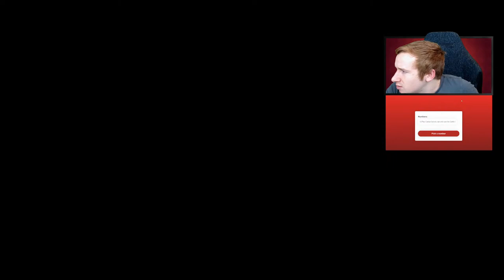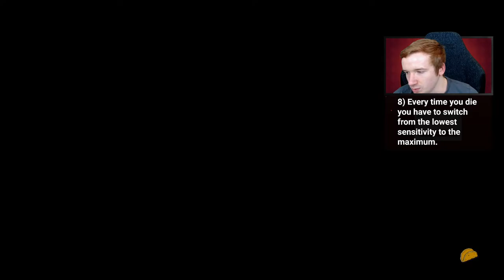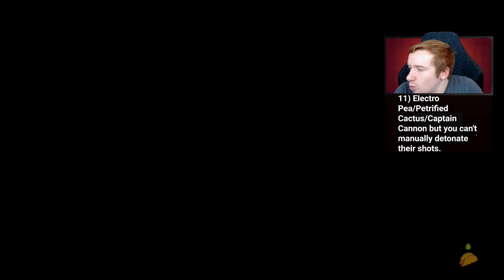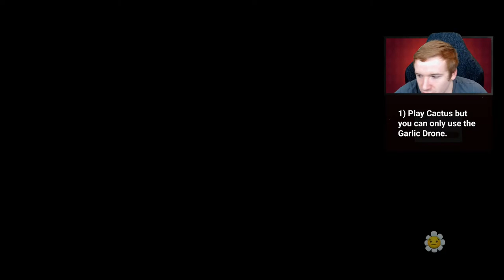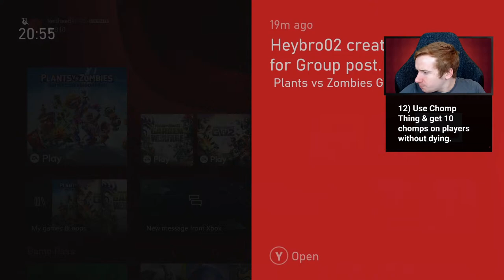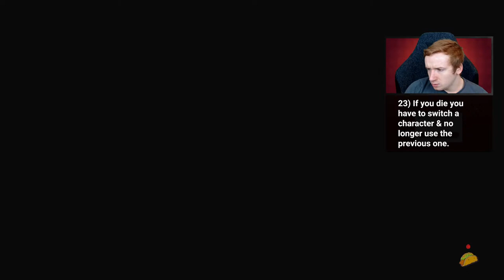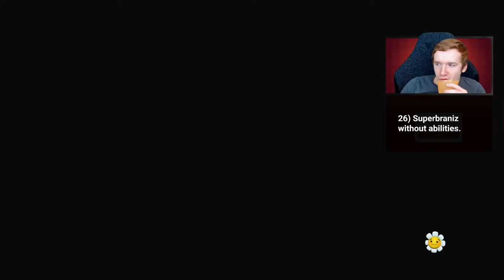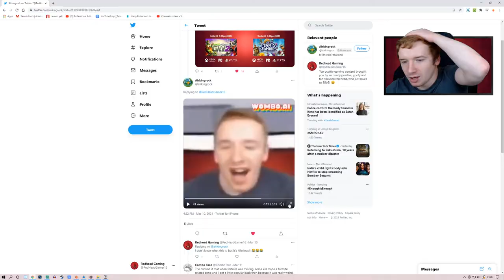Attempting YOUR CHALLENGES in Garden Warfare 2!! (ft. Viewers)| Plants vs Zombies: Garden Warfare 2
Welcome to PLANTS VS ZOMBIES: GARDEN WARFARE 2!!

Today I am going to be attempting YOUR CHALLENGES in GW2!! 😊

Add me on Origin (PC): RedHeadGamer16
Add me on PS/PS5: Redhead_Gaming16
Add me on Xbox/Microsoft: Redhead#6795

Plants vs Zombies: Garden Warfare 1 &  Garden Warfare 2 (GW1/2) are the first entries in the PvZ franchise that dove into the third-person shooter genre  released on the June 27, 2014 (Garden Warfare 1) and February 24, 2016 (Garden Warfare 2)

From the very first mobile game, to garden warfare to battle for neighborville I have loved the Plants vs Zombies franchise. I think mostly it's the wacky and strange universe that allows the most crazy ideas to just fit. Who'd have thought that having garden plants battling against a zombie horde could be such an amazing experience. I also love how inventive Popcap have been throughout their games, always trying something new! I think the PvZ franchise has a big focus on the player base and allowing them to just have fun and feel like a kid again.

I am very excited to be bringing this game to the channel! Prepare for laughs, silly voices and whole load of garden/graveyard action!!! :D Enjoy!

Ready the Peashooters and prepare for the craziest, funniest shooter in the universe: Plants vs. Zombies Garden Warfare 2.

Dr. Zomboss has conquered Suburbia and transformed it into a zombie-filled, plant-free paradise. Help the plants reclaim their turf in the new 24-player Herbal Assault, or choose your side in 4-player co-op or solo play. With new modes, classes and loads of humor, Plants vs. Zombies Garden Warfare 2 lets you wage war on seriousness (and your friends!) however you want.

Plants vs. Zombies Garden Warfare 2 also introduces the Backyard Battleground, your very own interactive hub where you and up to 3 friends can take on daily quests and challenges and interact with your favorite PvZ characters.

Attempting YOUR CHALLENGES in Garden Warfare 2!! (ft. Viewers)| Plants vs Zombies: Garden Warfare 2, plants vs zombies garden warfare 2 challenges, pvzgw2 attempting your challenges, pvzgw2 challenge attempt, garden warfare 2 challenges, plants vs zombies challenges, pvz challenge attempts, plants vs zombies garden warfare 2 challenge livestream, hardest challenges in garden warfare 2, pvzgw2 character challenges, garden warfare 2 funny moments, garden warefare 2 highlights, redhead gaming pvz, redhead pvz,